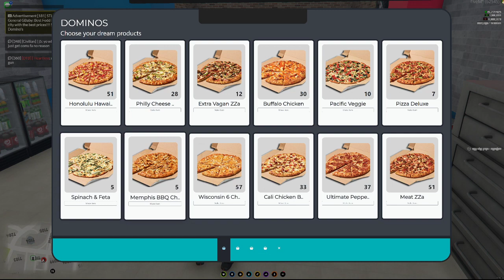Domino's Work-Out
Timeless RP